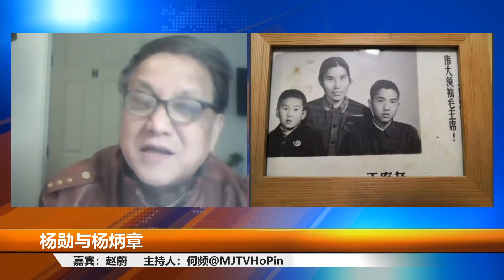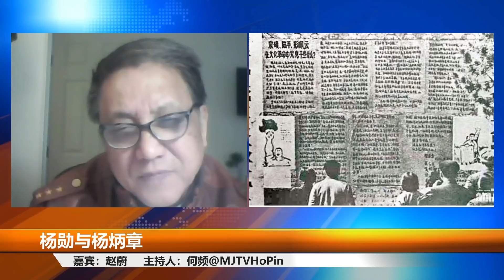邓力群如果当总书记；红二代的101中学；民族这么多是中共自找的；杨炳章留在朝鲜如何；武亭犯下了大事；杨勋率万人上天安门（4）丨人生之中 （赵蔚 何频 20210417）